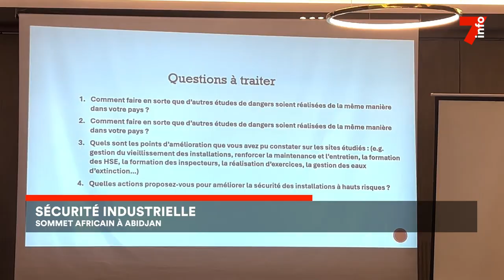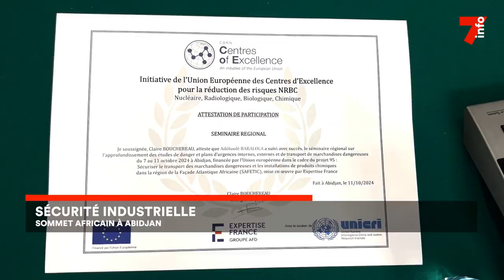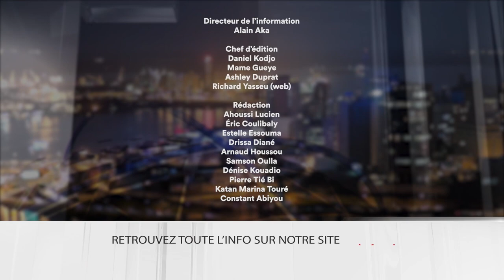Le 7 minutes du 14 octobre 2024 (édition du 12H)